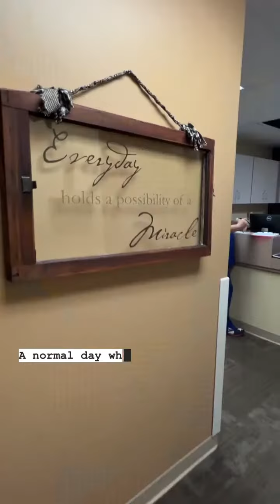A Day in the Life of Neurologist Dr. Katie Handley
Wonder what a normal day looks like for a neurologist? See what “A Day in the Life” is like for Dr. Katie Hendley, one of our neurologists!